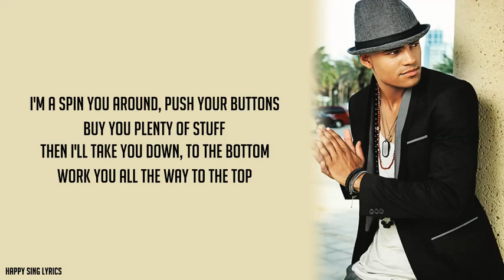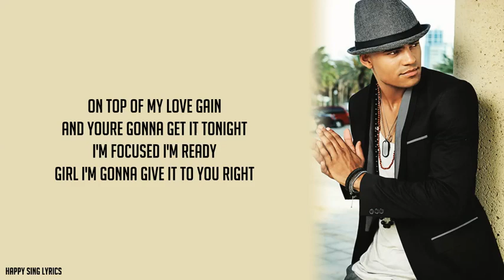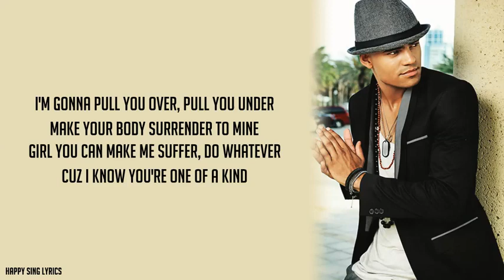BUMPY RIDE MOHOMBI Lyrics